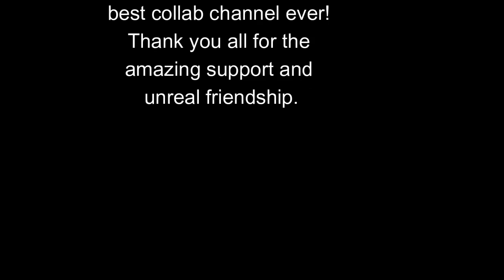HAPPY BIRTHDAY TO US!!!!! | chloe